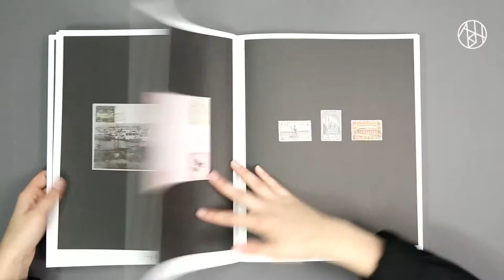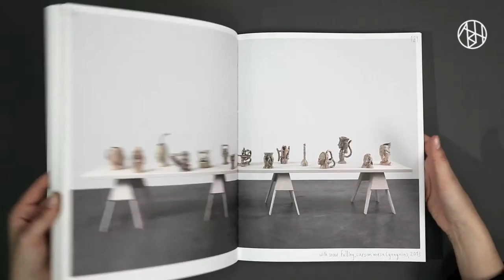Ugo Rondinone: Artists and Poets | Artbookhouse.com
"poets and artists express a view of the world as a collage of passing fragments.
there is no bigger picture or a linear logic here, only transitory images and words,
seen as if rushing past the windows of a train."
(Ugo Rondinone)

Ugo Rondinone is not only one of the most successful Swiss artists working today; in recent years, he has also made a name for himself with curatorial projects that he conceives primarily as an extension of his artistic practice.

After the third mind (Palais de Tokyo, Paris, 2007) and the spirit level (Gladstone Gallery, New York, 2011), Artists and Poets is Rondinone’s third exhibition dedicated to a wide-ranging exploration of the relationship between visual art and lyric poetry and the articulation of his conviction that the arts possess a spiritual and transcendental power. Rondinone takes it for granted that “art” and “poetry” naturally go together, emphasizing what both lines of work have in common: he firmly believes that creativity, whether it takes the form of a poem, a sculpture, or a painting, can affect us deeply.

Yet the visitor to Artists and Poets will look (almost) in vain for a “literal” implementation of what the title proposes. With the exception of John Giorno’s Dial-A-Poem, the exhibition features neither works of concrete poetry nor other linguistic or textual pieces. As in his earlier shows, Rondinone postulates that works of art—like poems—can be understood through feeling, intuitively, and require no prepackaged interpretation.

"any explanation will reduce the poem and the artwork to the sayable,
and every poem and artwork holds what is essentially unsayable."

His emphasis is on the showing of art, as the generously spaced presentation makes clear: each artist is represented by a sizable ensemble of works, and the placement of the art in pairs encourages dialogue between the oeuvres and a larger conversation throughout the exhibition. In picking the fifteen artists, Rondinone relied on his intuition and subjective preferences, and the resulting selection defies geographical limitations as well as conventions of periodization. Masterworks of British 1970s Minimal art by Bob Law (1934–2004) meet the monumental concrete sculptures of the young American Justin Matherly. Heimo Zobernig’s early cardboard sculptures from the mid-1980s, meanwhile, are teamed with the painted stamps from fictional countries by the short-lived American artist Donald Evans (1945–1977). Gerwald Rockenschaub—like Zobernig, he is a leading representative of the New Geometry and was instrumental to the renaissance of the Viennese scene in the 1980s—is represented by a series of geometric paintings in small formats in colloquy with Fritz Panzer’s fragile sculptures, in which the line is the dominant element. Colorful works on canvas by Giorgio Griffa, a cofounder of the Pittura Analitica movement in 1960s Italy, appear side by side with assemblages of materials cast in synthetic resin by the German artist Michaela Eichwald. Recent experimental paintings by the New York-based artist Michael Williams, which operate on the intersection between digital and analogue technologies, are in communication with Andra Ursuta’s casts of her own behind, which she painted in luminous colors. The largely forgotten Austrian sculptor Fritz Hartlauer’s (1919–1985) cosmological sculptures vie with Tamuna Sirbiladze’s dynamically expressive large formats. And Andrew Lord’s three-dimensional interpretations of vessels and objects he lifted from Paul Gauguin’s paintings bring Gustav Klimt’s (1862–1918) Beethoven Frieze, on permanent display in the Secession, back into the contemporary conversation.

With Artists and Poets, Rondinone also offers his take on a local context: he studied at the University of Applied Arts in Vienna from 1986 until 1990, and the city still occupies a special place in his heart. Hence also the adaptation of the American performance artist and poet John Giorno’s poetry installation Dial-A-Poem for the exhibition – in collaboration with the Vienna Poetry School, thirty poems by Austrian writers have been recorded for this unusual “telephone service”. secession (Hg./ed.)